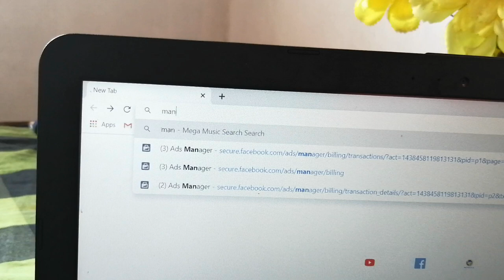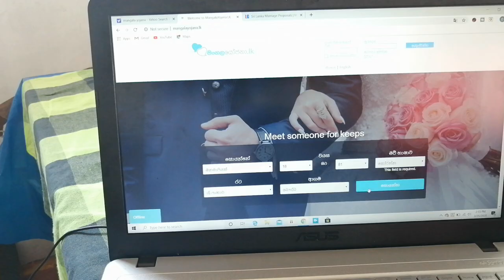Nipu and Hani - Marriage proposal| මංගල යෝජනාව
මෙහෙම කෙල්ලෙක් එපො..

චැනල් එක සබ්ස්ක්‍රයිබ් කරන්න අමතක කරන්න එපා

මෙ වීඩියොත් බලන්න අමතක කරන්න එපා